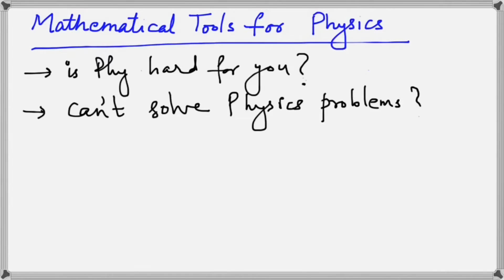Must Learn Topics Before Starting Physics ( Hindi )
This video discusses the topics you should cover before starting Physics. Knowledge of these topics makes learning Physics easier. The language of the video is mixed English and Hindi.